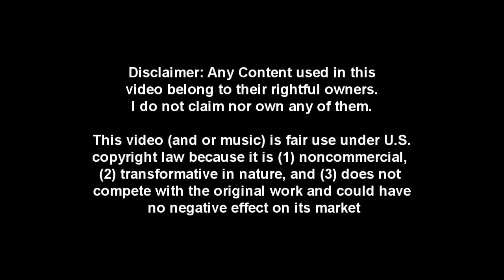[Granado Espada] WCPVP fixed mode 40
Vs SB - Lorch - Elisa

2legit2Quit